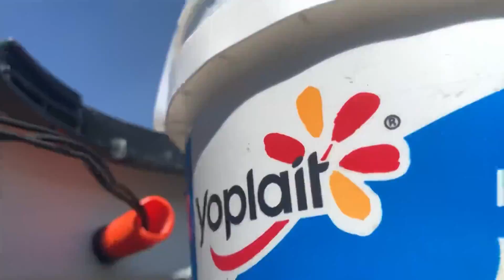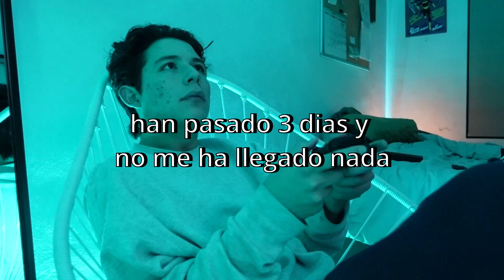TENGO UNA ENTREVISTA DE TRABAJO (y no creo que me acepten tbh jaja)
Que ondaaaa, weey me hablaron de Krispi Kream para hacerme una entrevista de trabajo e hice un vlog sobre mi dia, nada de otro mundo honestamente que mas pueden esperar de mi jajaja